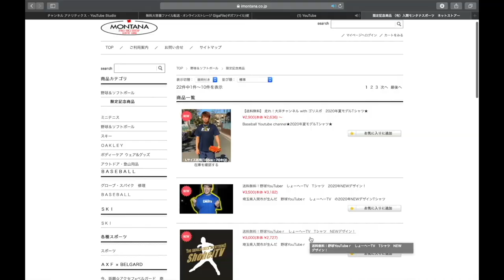【キャッチング講座】捕るときって腕伸ばす？伸ばさない？詳しく解説！